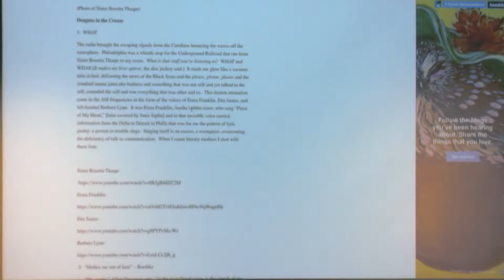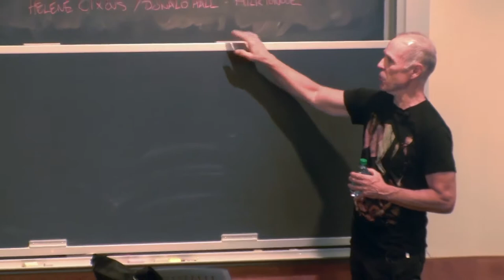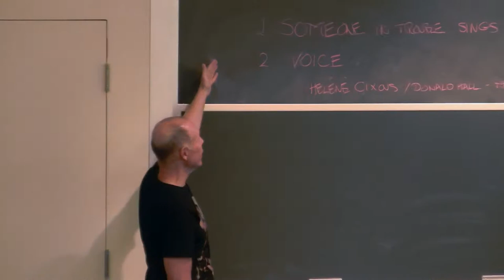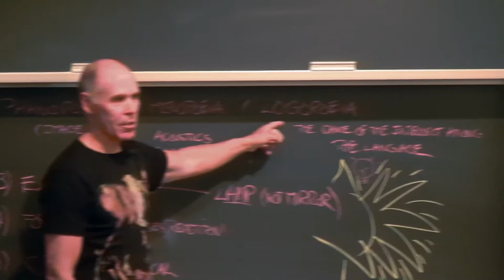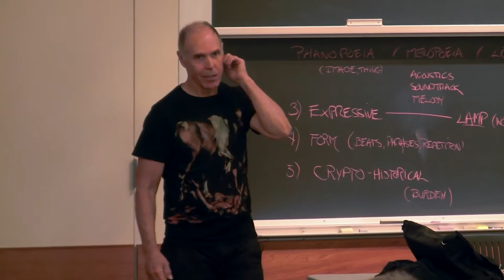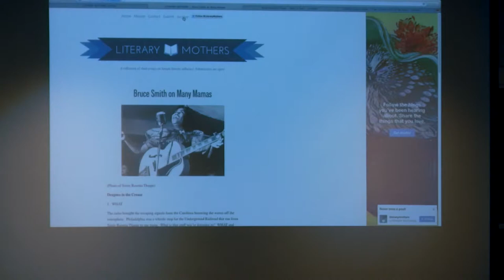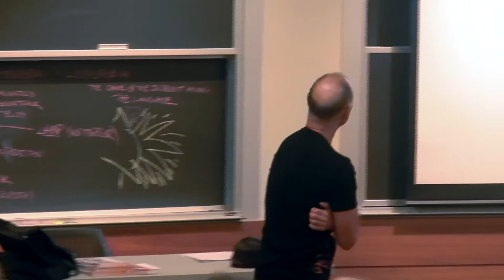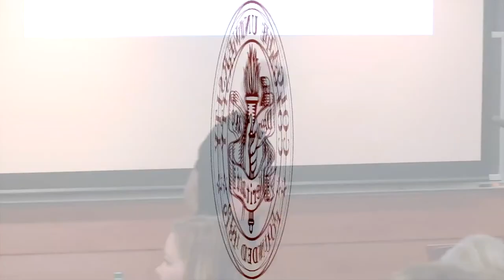Colgate Writers' Conference: Bruce Smith - Literary Mothers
-A talk examining Bruce's literary mothers in an attempt to look at both influence and the establishing of a "body of work" that creates a culture.

Bruce Smith was born and raised in Philadelphia, Pennsylvania. He went to Bucknell University where he stayed to earn a MA in English and worked at The Federal Penitentiary in Lewisburg. He has taught at Tufts, Boston, and Harvard Universities, on the West Coast at Portland State and Lewis & Clark College, and at University of Alabama before coming to Syracuse in 2002. He has recently been a visiting professor at Colgate and Columbia University.

He is the author of six books of poems, The Common Wages, Silver and Information (National Poetry Series, selected by Hayden Carruth), Mercy Seat, The Other Lover (University of Chicago), which was a finalist for both the National Book Award and the Pulitzer Prize, Songs for Two Voices, and Devotions, (Chicago, 2011). Devotions has been named a finalist for the National Book Award, the National Book Critics Circle Award and the Los Angeles Times Book Award as well as the winner of the Williams Carlos Williams Award from the Poetry Society of America.

Poems of his have appeared in The Best American Poetry, 2003 and 2004, The New Yorker, The Nation, The New Republic, The Paris Review, The Partisan Review, Kenyon Review, Poetry, The American Poetry Review, and were included in the Best of the Small Presses anthology for 2007, 2008, 2009, 2010. Essays and reviews of his have appeared in Harvard Review, Boston Review, and Newsday.

He has been a fellow at the Fine Arts Work Center and was a winner of the Discovery/The Nation prize. In 2000 he was a Guggenheim fellow and has twice been a recipient of fellowships from the National Endowment of the Arts.